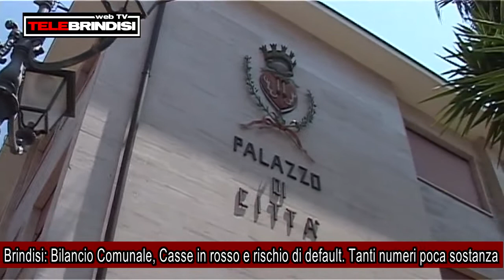Brindisi, Bilancio Comunale, Casse in rosso e rischio di default Tanti numeri poca sostanza